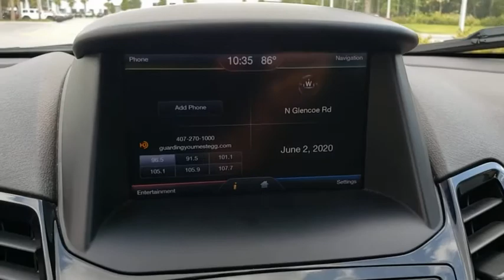2014 Ford Fiesta New Smyrna Beach, Port Orange, Daytona Beach, Deltona, Sanford, FL W265913B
Black Used 2014 Ford Fiesta available in New Smyrna Beach, Florida at New Smyrna Chrysler. Servicing the Port Orange, Daytona Beach, Deltona, Sanford, FL area.

Clean CARFAX. Black 2014 Ford Fiesta Titanium FWD 6-Speed Automatic 1.6L I4 Ti-VCTRecent Arrival!Awards:* 2014 KBB.com 10 Coolest New Cars Under $18,000 * 2014 KBB.com 10 Tech-Savviest Cars Under $20,000 * 2014 KBB.com Brand Image AwardsReviews:* If you re looking for a fuel-efficient small car, but you don t want to sacrifice the interior quality or modern features usually found only on larger, more expensive models, the 2014 Ford Fiesta sub-compact is a good choice. Source: KBB.com* Sporty driving dynamics, particularly with the ST model; refined yet lively base engine; strong fuel economy; welcoming cabin; available luxury features. Source: Edmunds* With its bright hues like Green Envy and Molten Orange, the 2014 Ford Fiesta is highly capable and a joy to drive. It achieves up to 34 MPG City and 43 MPG Highway. The available Ford SYNC system lets you make hands-free calls, stream music from a compatible phone via Bluetooth, and hear turn-by-turn directions through your speakers. The Fiesta delivers 120 horsepower of fun from its 1.6-Liter I-4 engine, or an intense rush when behind the wheel of the All-new Fiesta ST with its 197 horsepower turbocharged engine. Twin independent variable camshaft timing (Ti-VCT) adds an extra measure of precision, improving fuel efficiency and power output. For that extra-connected feel, the PowerShift 6-speed automatic transmission can provide torque to the wheels 100 percent of the time during shifts. The electric power-assisted steering gives compensation for pulling and drifting. To help Fiesta stay sure-footed and firmly planted in the corners, a MacPherson-strut front suspension features specially tuned dampers, spring rates and bushings, and a 22-mm stabilizer bar. Check out stylish options like Charcoal Black Leather-trimmed seats with Molten Orange Cloth Accents. On the ST trim get the available RECARO seats, which hold you in place during intense drives with their supportive bolsters. There are also available features like heated front seats and ambient lighting with 7 different hues. For space, Fiesta's 60/40 split rear seat folds down, opening up additional room for your gear. Pass-through access from the trunk increases usable space in the sedan. The Fiesta won Top Safety Pick - the highest possible rating from the Insurance Institute for Highway Safety (IIHS) - 3 years in a row (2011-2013). Underneath its aerodynamic shape, an ultra-high-strength boron safety cage protects you and your passengers. In addition, the AdvanceTrac electronic stability control helps keep all 4 wheels securely on the road. Source: The Manufacturer Summary